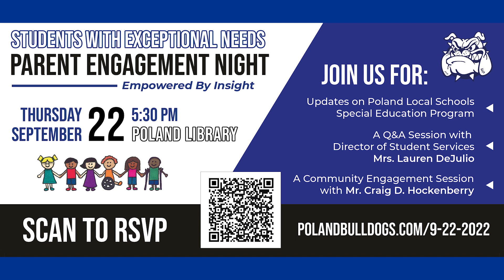On the Move - 09/16/2022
A change of pace to tie new lace, the Superintendent presents some updates!